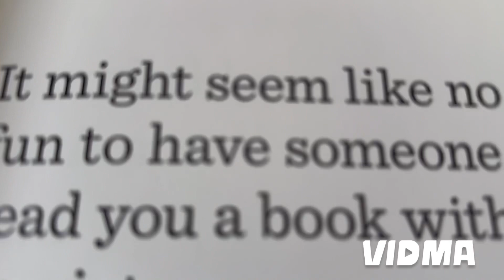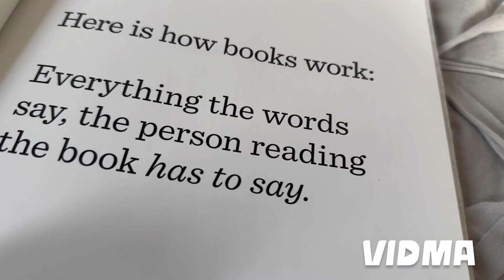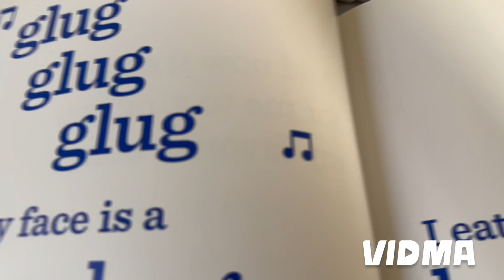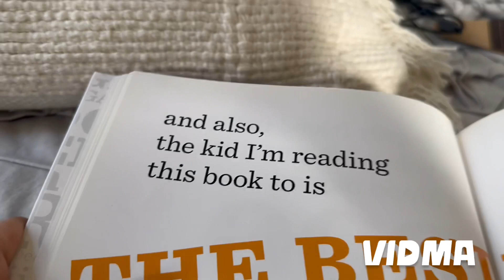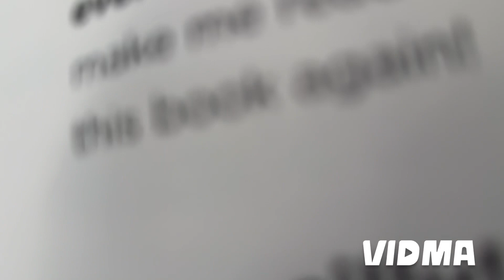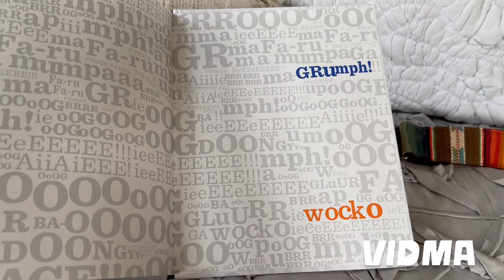Book￼with no pictures ￼